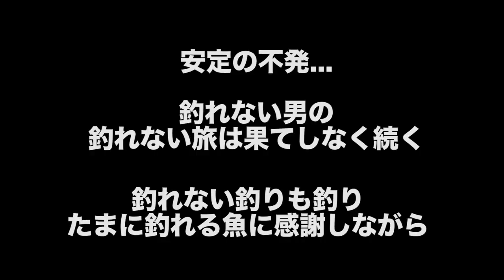相模川で１番人気の、あの支流の出口で２ヶ月振りに釣りしてみた！あれからどうなったのか！？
〜 簡単な Q&A 〜

TwitterにてDMを解放しておりますが
概要欄の簡単なQ&Aにあるような質問
また、ネット検索で調べれば分かるような事は
基本、お返ししませんので
返信がない場合はそういうことだと
ご理解ご了承ご協力の程

また、お仕事の御依頼も承っておりますが
常識の無い方、失礼な方
忙しい為、返信ができません。

【なぜ釣れない動画を上げれるんですか？】

オリジナル曲